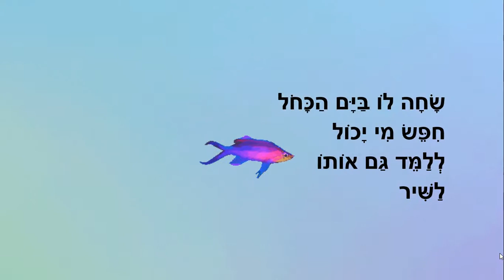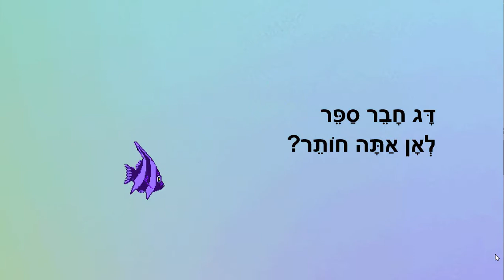הדג רוצה לשיר - סיפור קצר לילדים - כתבה: ריקי זקן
הדג רוצה לשיר
סיפור ילדים